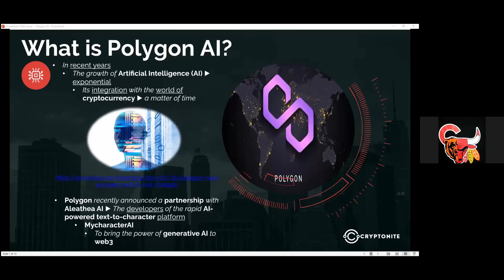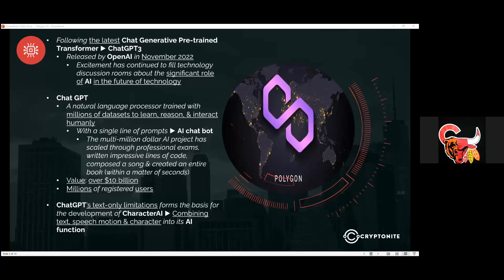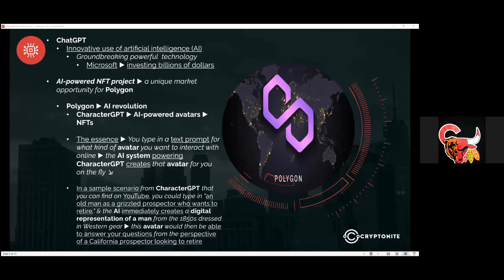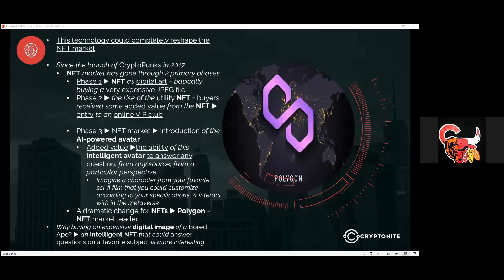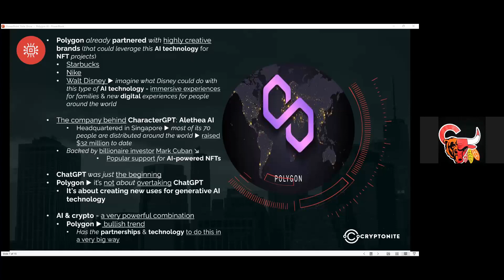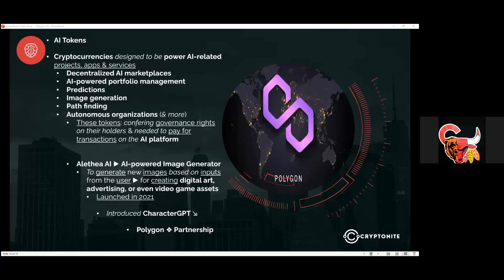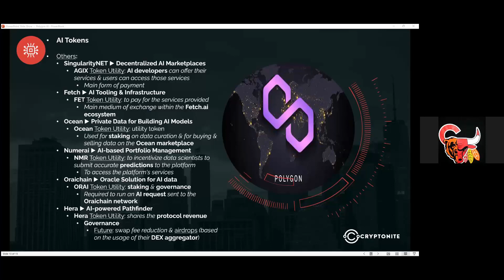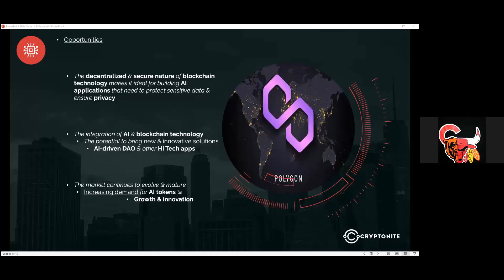Revolutionizing the Future: Polygon (MATIC) AI!!! | Discover the Latest Breakthroughs in AI!!!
What is Polygon AI?
In recent years
The growth of Artificial Intelligence (AI) ▶︎ exponential
Its integration with the world of cryptocurrency ▶︎ a matter of time
In recent years

The partnership
A progressive step ahead of the trending ChatGPT

Polygon
To become the foundational infrastructure for minting, trading, & collecting artificially intelligent digital twins generated on MycharacterAI

CharacterGPT
A multimodal AI system with a knowledge base comprising text, image, video, & audio

Generating distinctive characters with unique voices, appearances, identities & personalities from a simple text description

Characters ▶︎ tokenized & trained to build their personality for use across AI-compatible platforms

Following the latest Chat Generative Pre-trained Transformer ▶︎ ChatGPT3
Released by OpenAI in November 2022
Excitement has continued to fill technology discussion rooms about the significant role of AI in the future of technology

Chat GPT
A natural language processor trained with millions of datasets to learn, reason, & interact humanly
With a single line of prompts ▶︎ AI chat bot
The multi-million dollar AI project has scaled through professional exams, written impressive lines of code, composed a song & created an entire book (within a matter of seconds)
Value: over $10 billion
Millions of registered users

ChatGPT’s text-only limitations forms the basis for the development of CharacterAI ▶︎ Combining text, speech motion & character into its AI function

Polygon co-founder ▶︎ Sandeep Nailwal

“Generative AI is advancing at a rapid rate & has the potential to profoundly impact our lives in the coming years”

“Alethea has developed this technology over the last few years ▶︎ through CharacterGPT AI engine
Users can create interactive characters in a matter of seconds”

Polygon & AI technology (Alethea AI) ▶︎ CharacterGPT ▶︎ generating intelligent avatars that will become NFTs on its blockchain

Property rights violations?
The founders of CharacterGPT have embedded AI protocol as part of its development
To ensure a system of verification for images created with necessary permission obtained
AI characters generated & minted with permission of the owners are assigned a verified checkmark

ChatGPT
Innovative use of artificial intelligence (AI)
Groundbreaking powerful  technology
Microsoft ▶︎ investing billions of dollars

AI-powered NFT project ▶︎ a unique market opportunity for Polygon

Polygon ▶︎ AI revolution
CharacterGPT ▶︎ AI-powered avatars ▶︎ NFTs

The essence ▶︎ You type in a text prompt for what kind of avatar you want to interact with online ▶︎ the AI system powering CharacterGPT creates that avatar for you on the fly ⇲

In a sample scenario from CharacterGPT that you can find on YouTube, you could type in "an old man as a grizzled prospector who wants to retire," & the AI immediately creates a digital representation of a man from the 1850s dressed in Western gear ▶︎ this avatar would then be able to answer your questions from the perspective of a California prospector looking to retire

This technology could completely reshape the NFT market

Since the launch of CryptoPunks in 2017
NFT market has gone through 2 primary phases
Phase 1 ▶︎ NFT as digital art = basically buying a very expensive JPEG file
Phase 2 ▶︎ the rise of the utility NFT = buyers received some added value from the NFT ▶︎ entry to an online VIP club

Phase 3 ▶︎ NFT market ▶︎ introduction of the AI-powered avatar
Added value ▶︎the ability of this intelligent avatar to answer any question, from any source, from a particular perspective
Imagine a character from your favorite sci-fi film that you could customize according to your specifications, & interact with in the metaverse
A dramatic change for NFTs ▶︎ Polygon = NFT market leader

Watch our latest YouTube video to see if this coin is worth investing in!

We will never ask you for money, donations etc., Cryptonite is a site made for people who are looking to invest money on Crypto.